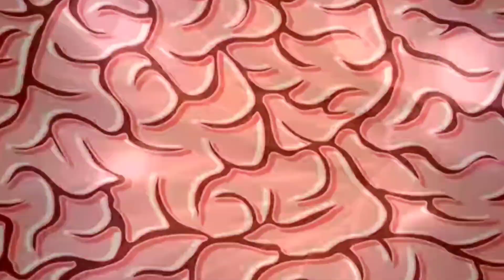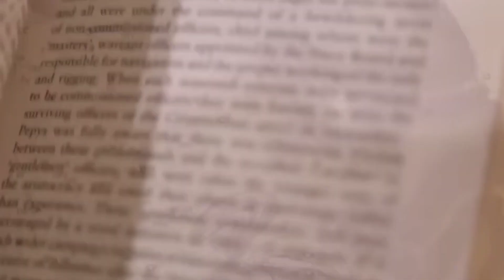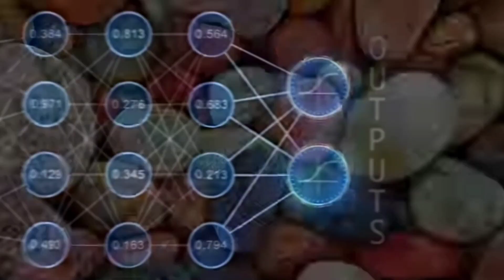SOUND OF FREEDOM